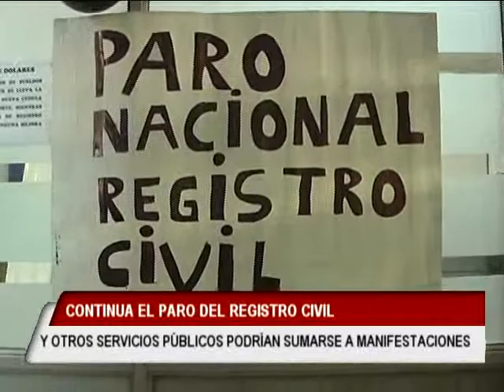continua el paro del registro civil y otros servicios públicos podrían sumarse